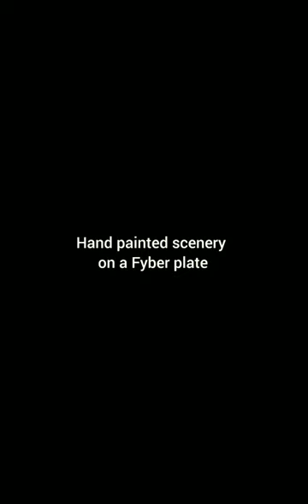Hand Painted Scenery On Fyber Plate.🌼❤️🌆😍